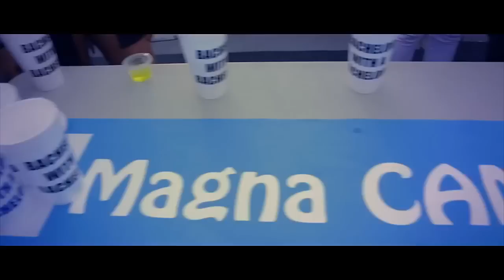HHS1987 Spotlight Saturday's (7/12/14)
Each and every Saturday, HipHopSince1987.com will be bringing you Spotlight Saturday's. Spotlight Saturday's is for the up and coming artists who may get overlooked, yet they create visuals they want the world and HHS1987 team to see.

Spotlight Saturday will display the first verse and hook of four user submitted videos. The four video snippets will go up on HHS1987 website, Instagram, Twitter, Facebook, Tumblr, Youtube and more on Saturday for the viewers to select which video wins the spotlight competition. The poll will end on Monday at midnight eastern time. There will be a new winner each week. Submissions are one day only, so please only submit videos for SpotlightSaturday on HHS1987 on Tuesday of each week.

(Poll ends 7/14/14 at midnight)

Submission guidelines for next week's Spotlight Saturday can be found